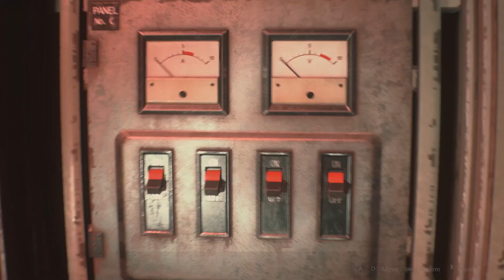Resident Evil 2 || Leon B [HARDCORE S+ Rank] - PART #3: Sewers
💀 Birkin Stage 2 21:13

This Walkthrough contains FULL game completion of Resident Evil 2 Remake.
I will complete both runs of each character on Hardcore (hardest) Difficulty with S+ Rank. Also I will play the DLCs too. Hope you enjoy.

Resident Evil 2 is a 2019 survival horror game developed and published by Capcom. A remake of the 1998 game Resident Evil 2, it was released for PlayStation 4, Windows, and Xbox One in January 2019 and for Amazon Luna, PlayStation 5 and Xbox Series X/S in June 2022, and a Nintendo Switch cloud version released in November 2022. Players control the rookie police officer Leon S. Kennedy and the college student Claire Redfield as they attempt to escape Raccoon City during a zombie uprising.

MY PC SPECS
Playing it on...
MAX Setting
RTX Off
CPU: AMD Ryzen 5 3400g
Motherboard: MSI B450M-A Pro Max DDR4
RAM: G.Skill Ripjaws V 8GB DDR4 3200 8x2=16GB
GPU: PNY RTX 3050 8GB
PSU: CSK 650W 80+ Bronze
SSD: Transcend 230S 256GB 2.5 Inch SATAIII
HDD: Seagate Barracuda 1TB 3.5 Inch SATA 7200RPM